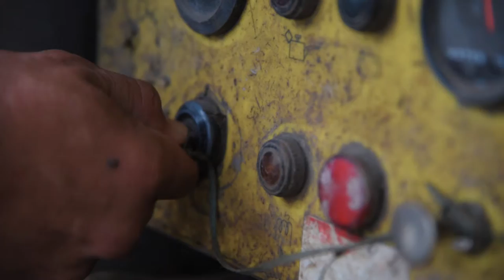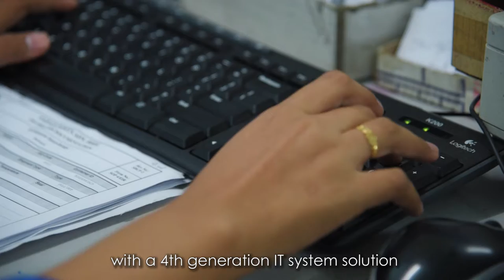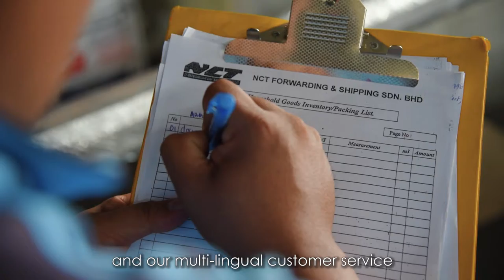NCT Group Logistics Corporate Video in 2017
NCT Group Logistics Corporate Video in 2017 with English Full HQ 1080